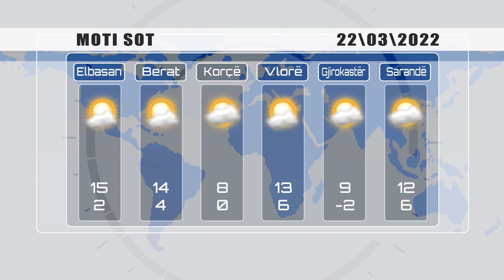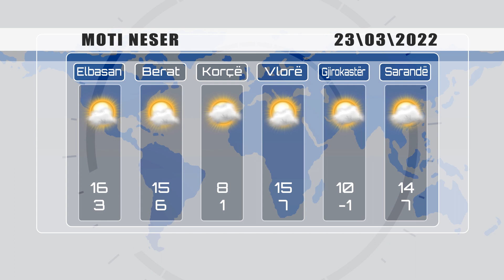PARASHIKIMI I MOTIT - 22.03.2022